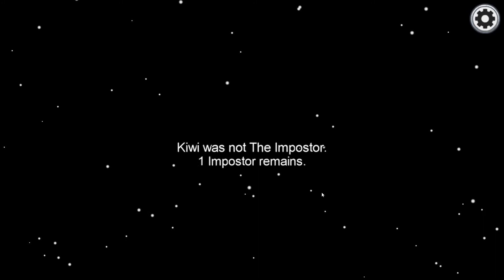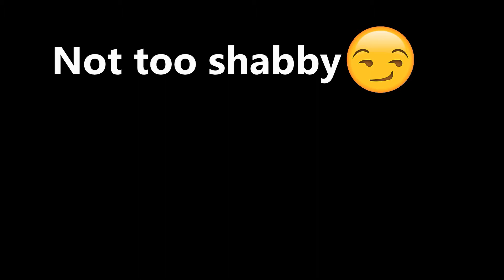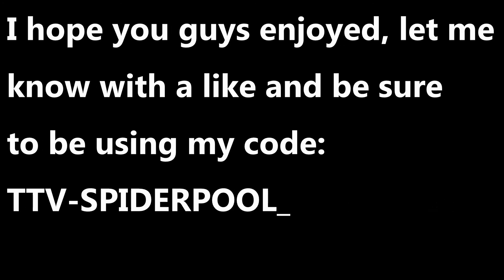Among us, but I get crewmate every time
And in today's video I will be uploading my very Among Us EVER! This video was so much fun to make and I would love to make another!
I DO NOT OWN OR CLAIM TO OWN ANY OF THE SONGS OR SOUND EFFECTS USED IN THIS VIDEO!